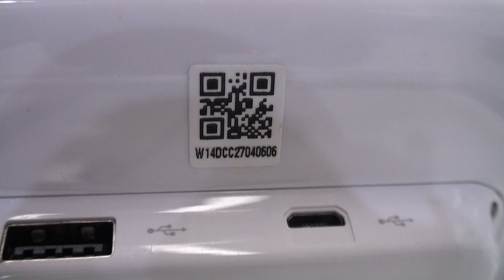Inspire 1 controller not charging properly (Clint)